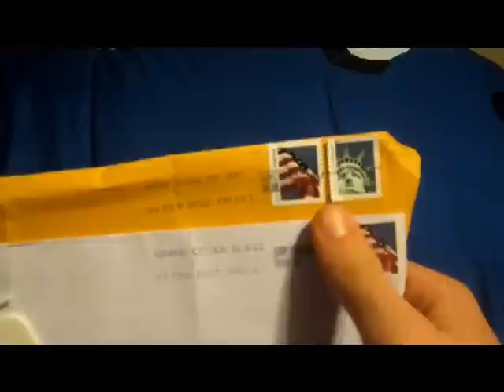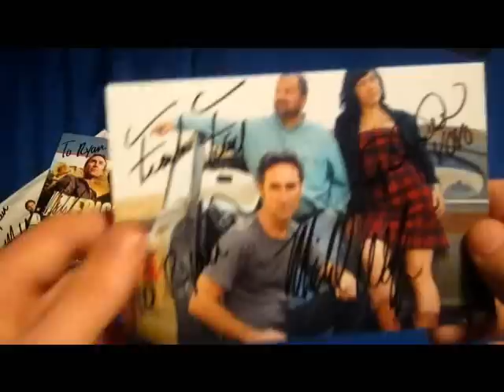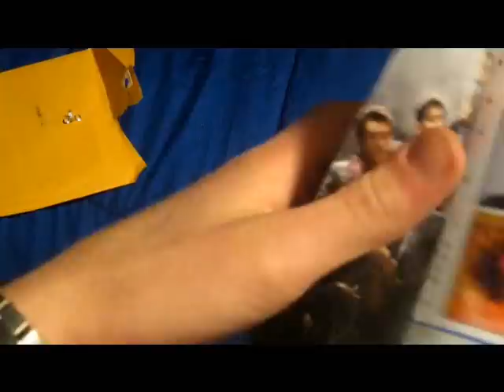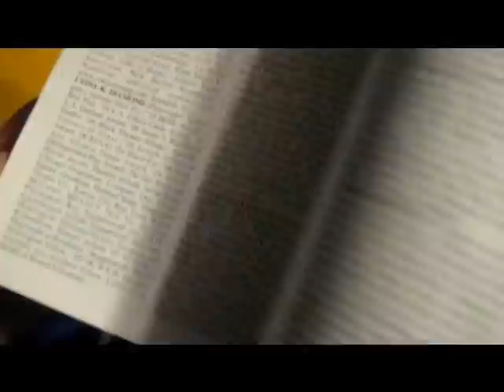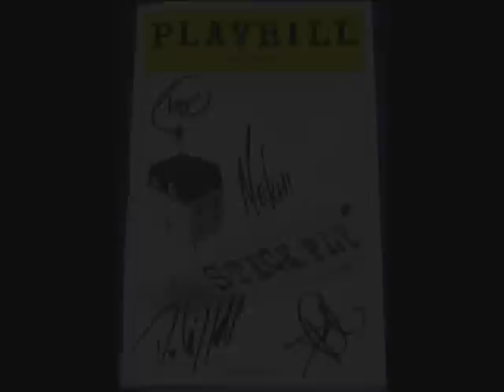Two TTM Success Mailday! (Pickers And A Playbill!)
Nice stuff in today!